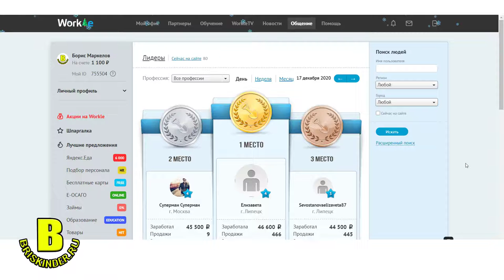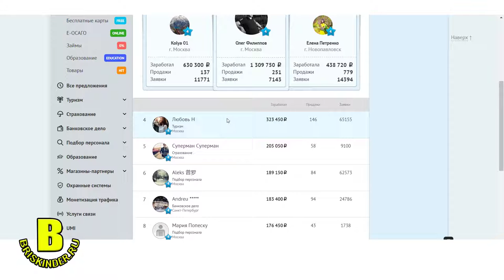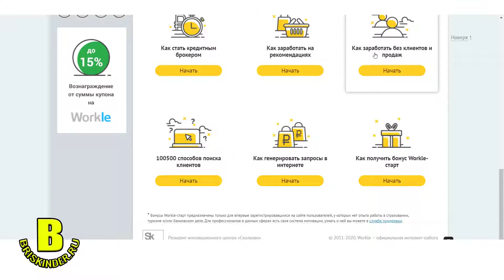Хочешь заработать миллион рублей в месяц? Тогда уже сделай это